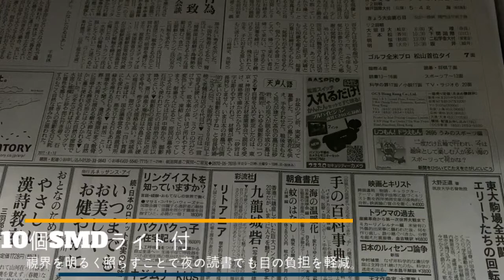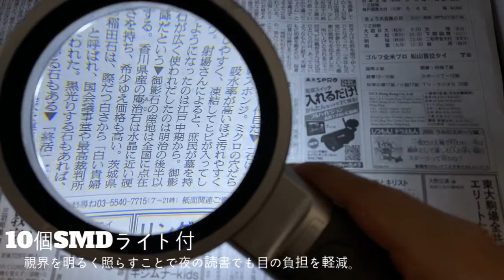ライト付き10倍率スタンド拡大鏡-1812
10倍の拡大鏡には超高輝度LEDライトがあり、暗闇でも均一に照らされてクリアな視界を提供します。 2つの明るさのレベルは、さまざまな状況下で理想的な光を提供する電源スイッチによって制御されます。